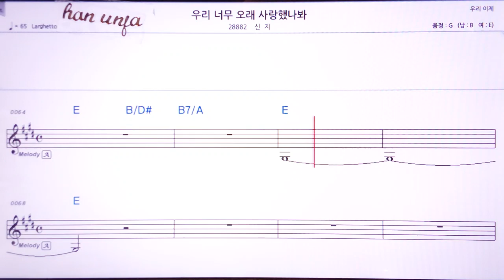💖우리 너무 오래 사랑 했나 봐/신지 👍MR,노래방, 악보, 코드,Karaoke With Sheet Music